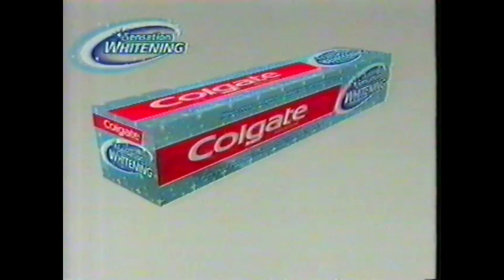Retró TV reklámok, műsorajánlók #4 Magyar Televízió 1 (M1) & Palcsó Brigitta - 1998. június. Archív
A Magyar Televízió 1-es csatornájának 1998. júniusában sugárzott reklámblokkja és műsorajánlója. A felvétel saját VHS kazettáról lett digitalizálva.

Bemondó: Palcsó Brigitta